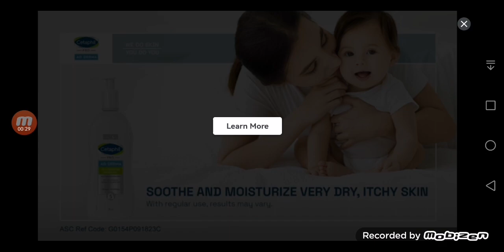Aice's Plays Again (745)